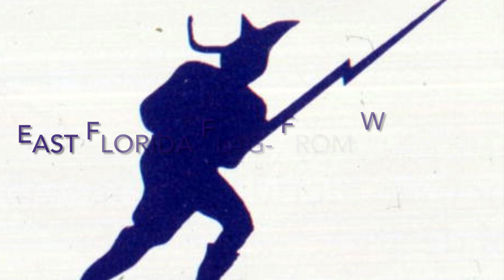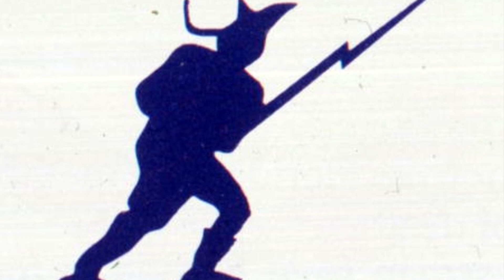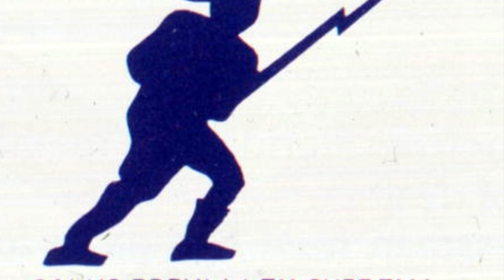The Patriots War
Florida and the War of 1812- part 1, 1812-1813 Patriots War